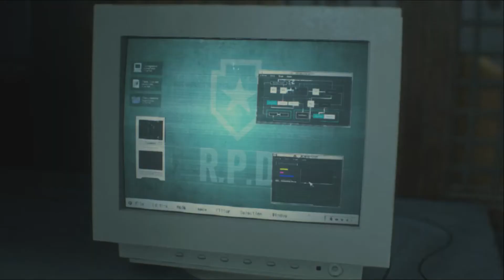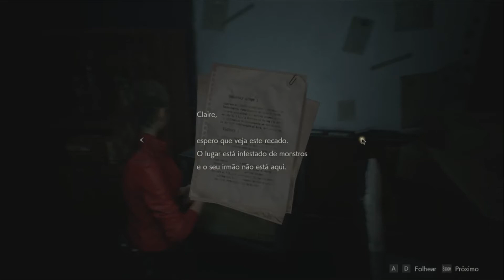RESIDENT EVIL CLAIRE B part 06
Estamos fazendo um game play do cenário B da Claire, espero que gostem e aproveitem...

Faça sua Doação e ajude o Canal a Crescer
Doações para o canal: